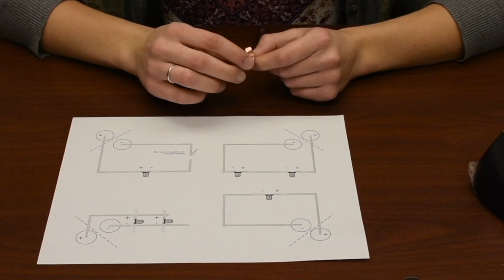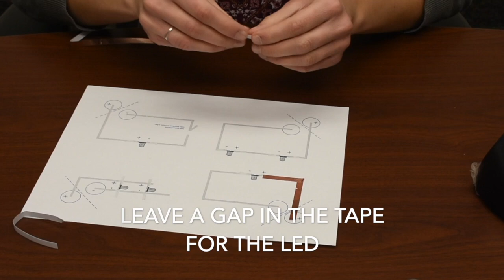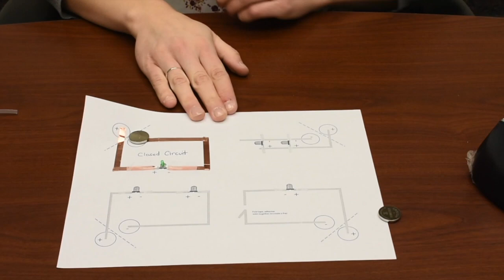Paper Circuit Activity: Closed Circuit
Introduce your students to electrical circuits with a simple activity using copper tape, 3V coin cell batteries, and LEDs to create electrical circuits on a piece of paper. This video demonstrates the closed circuit. Visit the National Agricultural Literacy Curriculum Matrix for a complete activity outline and list of materials.